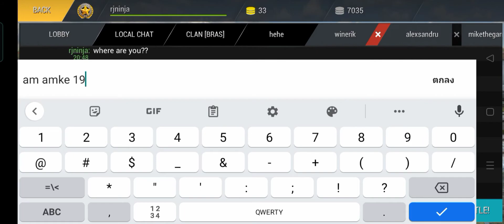This is the highest damage i have ever done in tanktastic wowowow 😱😱😱😱😱😱😱😱